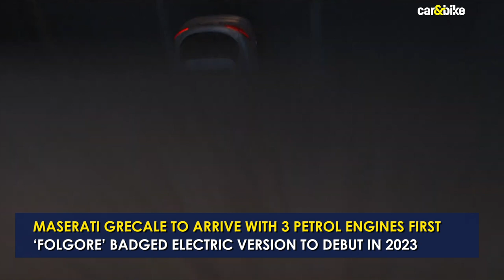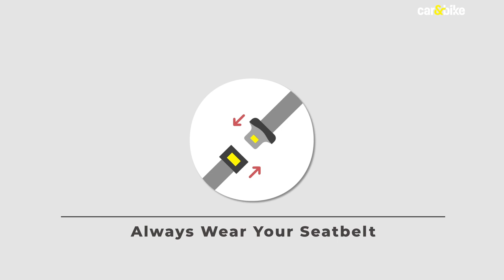Hero MotoCorp Income Tax Dept. Visit | Honda 2Wheelers India Exports | Maserati Grecale Folgore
The top automotive stories of the day - Income Tax department visits Hero MotoCorp’s Dr Pawan Munjal’s office and residence. Honda 2Wheelers India achieves a new export milestone. Maserati reveals its first all-electric car, the Grecale Folgore.